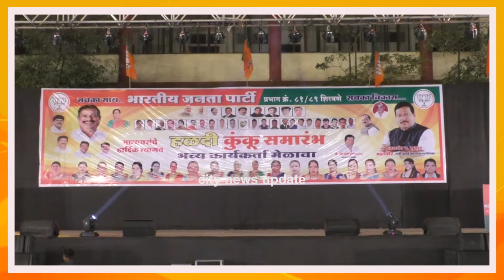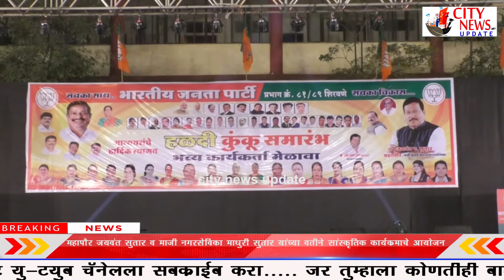महापौर जयवंत सुतार व माजी नगरसेविका माधुरी सुतार यांच्यावतीने महिलांसाठी हळदी कुंकू समारंभाचे आयोजन